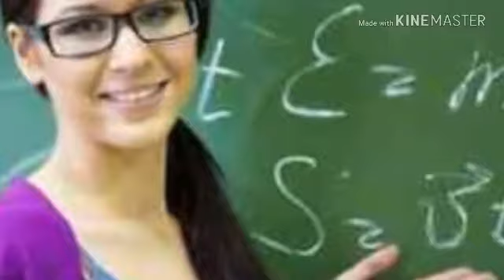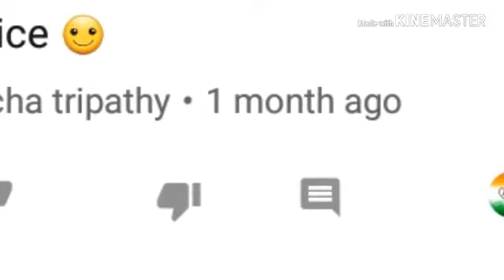Motivation Story ~ Try to understand others (Hindi) { दूसरों को समझने की कोशिश करे ......}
Motivation Story ~
Try to understand others .
दूसरों को समझने की कोशिश करे  ।।।।।।।